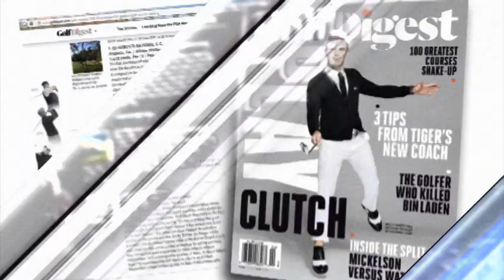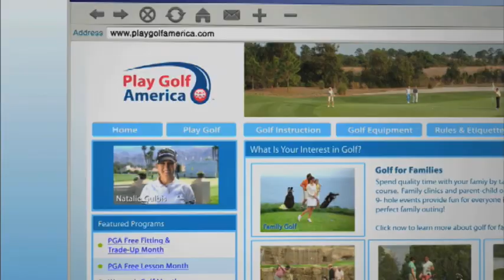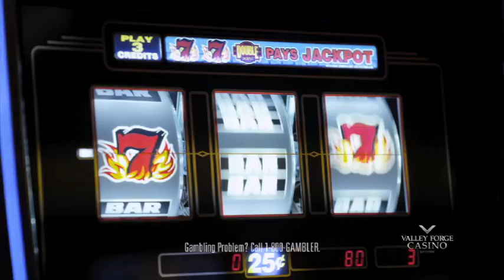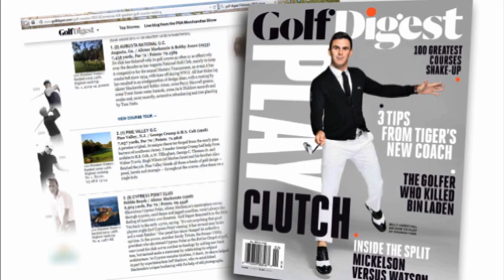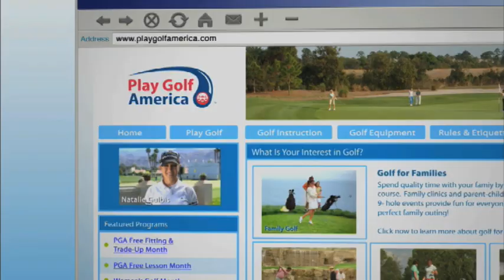Inside Golf Instruction - Tee to Green